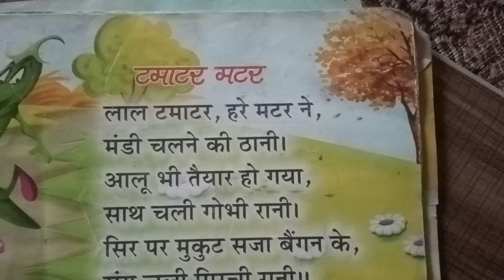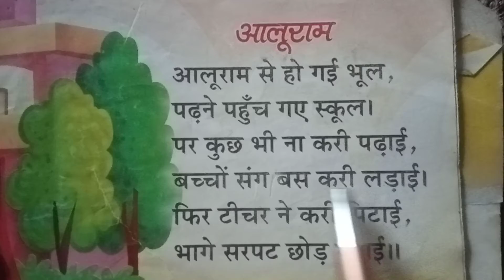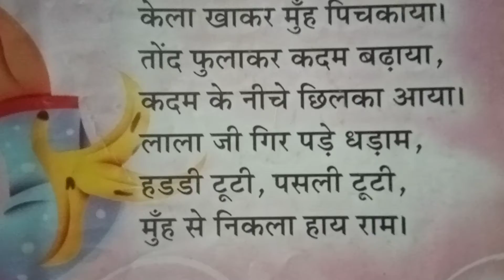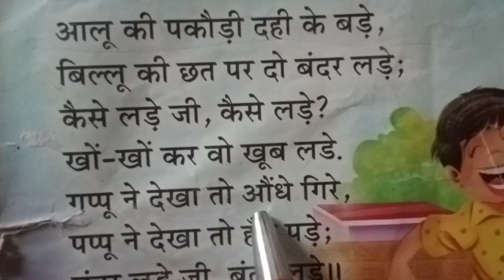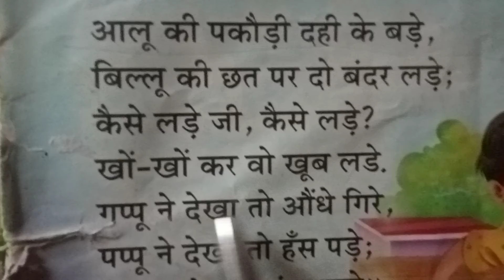hindi poems poems rhymes, lalaji ne khela khaya, bander mama